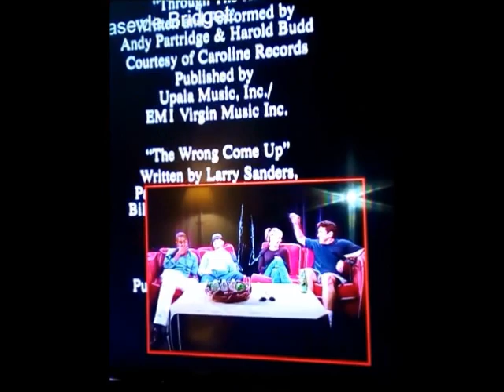Jerry Maguire DVD commentary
cellphone recording